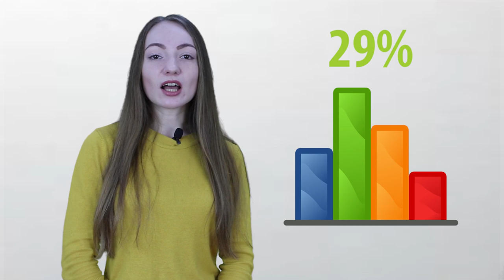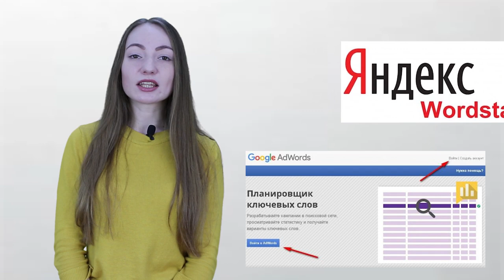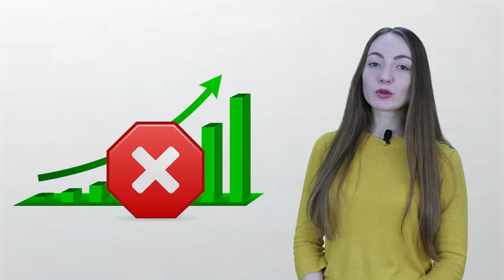Эффективность ключевых слов: найдите и убейте лузеров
С помощью ключевых слов вы можете показывать рекламу заинтересованной аудитории.
Можно анализировать ключевые слова по множеству факторов: цена за клик, охват,
частотность.

Также можно брать из AHREFS и SERPSTAT статистику по ключевикам конкурентов.
Но важно знать не сами ключевые слова, а именно их эффективность.
Ведь всего 6% всех ключевых слов могут давать вам конверсии, а до 90% могут
просто сливать ваш бюджет!

Меня зовут Алёна Полюхович и в этом уроке я расскажу как улучшить работу своих кампаний и не потратить деньги на ветер.

0:41 Проверка отслеживания конверсий
1:46 Изучите ключевые слова
2:34 Запустите тестовую компанию
3:51 Убейте лузеров